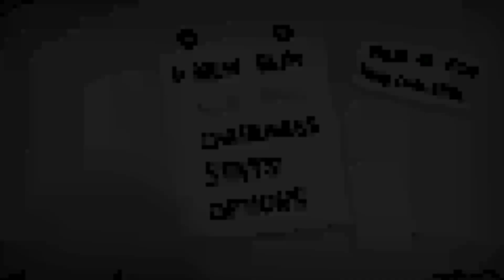The Binding of Isaac: Repentance - #258